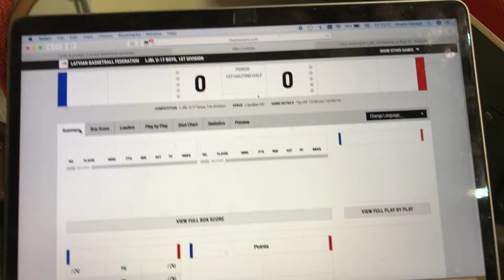2019/05/10 LJBL 4/4 Rīdzene vs Riga 01